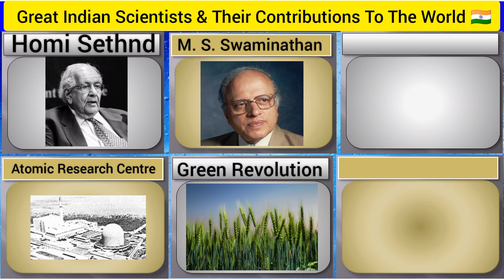Great indian 🇮🇳 👨‍🔬 Scientists Contributions in world. | Different countries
Great indian scientists and their inventions.
Indian scientists and their inventions in hindi.
Indian scientists and their inventions in kannada.
Indian scientists and their inventions in english.
Indian scientists and their inventions in telugu.
Indian scientists and their inventions in gujarati.
Indian scientists and their contribution.
Indian scientists information in english.

Ancient Indian Scientists and their great contribution to Science.

India has a rich tradition of scientific inquiry, dating back to ancient times, with contributions in fields such as mathematics, astronomy, and medicine. In more recent times, Indian scientists have made significant contributions in a wide range of fields, including physics, chemistry, biology, and engineering. Some of the most notable Indian scientists and their contributions are:

01. C. V. Raman: In 1930, C. V. Raman became the first Asian to win a Nobel Prize in Physics for his work on the scattering of light, known as the Raman effect.

02. Srinivasa Ramanujan: Ramanujan was a self-taught mathematician who made significant contributions to number theory, including discovering many new formulas and identities. He collaborated with British mathematician G.H. Hardy and was elected a Fellow of the Royal Society of London.

03. Homi J. Bhabha: Bhabha was a nuclear physicist who made significant contributions to the development of India's atomic energy program. He also founded the Tata Institute of Fundamental Research in Mumbai, which has since become a leading institution for research in physics, mathematics, and other sciences.

04. Satyendra Nath Bose: Bose was a physicist who worked on the statistical mechanics of particles, which led to the development of the Bose-Einstein condensate, a state of matter in which particles behave as a single entity.

05. Jagadish Chandra Bose: Bose was a biologist and physicist who made significant contributions to the fields of plant physiology and radio science. He invented the crescograph, a device for measuring plant growth, and also demonstrated the wireless transmission of radio signals.

06. Abdul Kalam: Kalam was a scientist and engineer who played a key role in the development of India's ballistic missile program. He also served as President of India from 2002 to 2007 and was known as the "People's President."

07. Venkatraman Ramakrishnan: Ramakrishnan is a structural biologist who shared the Nobel Prize in Chemistry in 2009 for his work on the structure and function of the ribosome, a molecular machine that synthesizes proteins in cells.

08. Shrinivas Kulkarni: Kulkarni is an astrophysicist who played a key role in the discovery of pulsars and co-founded the Palomar Transient Factory, a project aimed at discovering new astronomical objects.

This videos🎥are only for Education🎓Proposes.

Thanks🌹for Watching👀